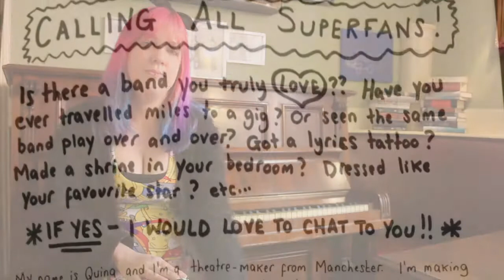Quina Chapman on Fan Girl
FAN GIRL
Thursday 19 July and Friday 20 July 2018.
King’s Arms Studio One, 11 Bloom Street, Salford M3 6AN.
A light-hearted look at music and fandom, with stories from dedicated fans, original songs, poetry and a little bit of science! Performed by Quina Chapman – winner of Best Newcomer 2015 (GM Fringe Awards).
"Quina is a natural storyteller." (Fringe Review)
"Chapman has a lovely, strong voice and is an endearing presence." (The Stage)
Solo show, spoken word, music, storytelling
Follow @MissQuinaC